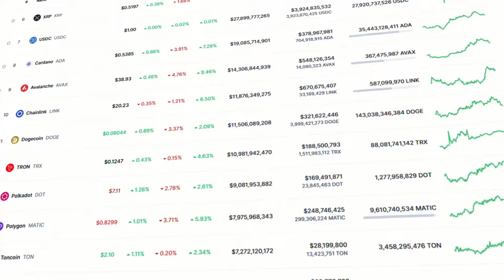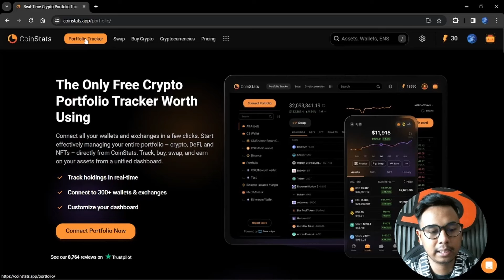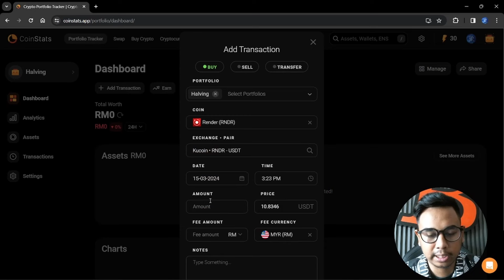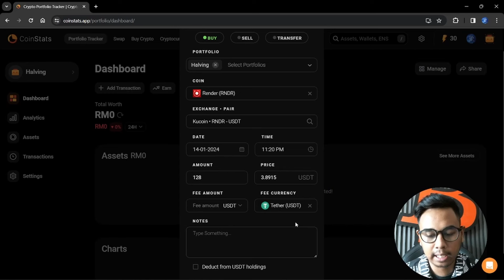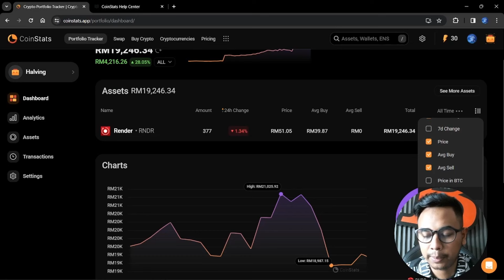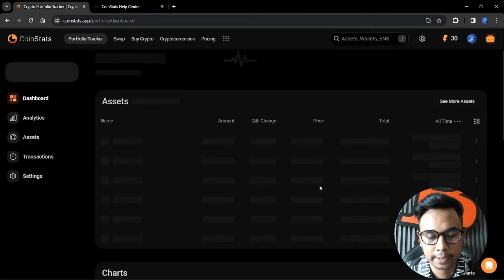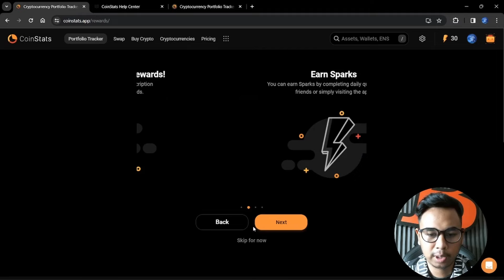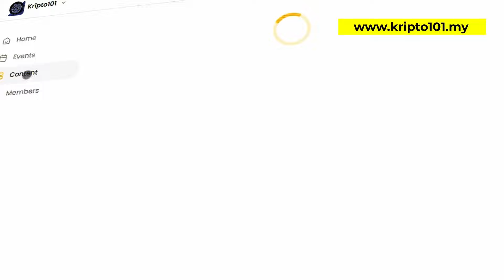Cara Track Portfolio Kripto | Buat Sekarang ! | Cara Guna Coinstats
0:00 Intro
1:50 Tutorial
22:31 Outro